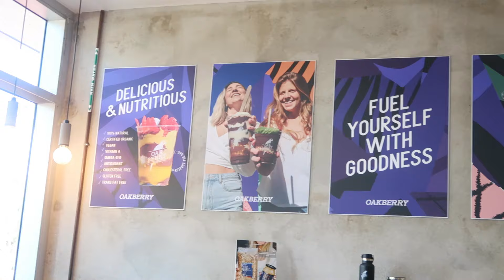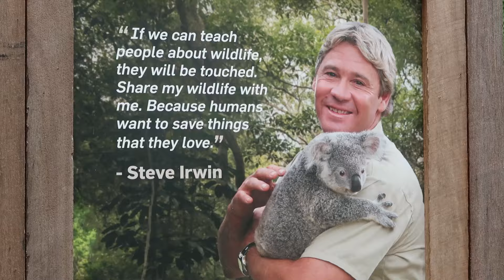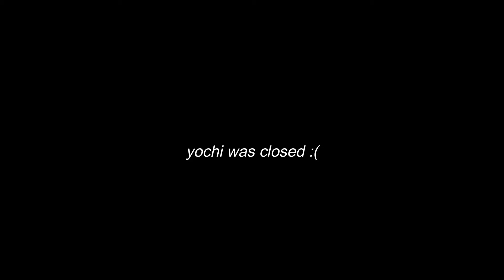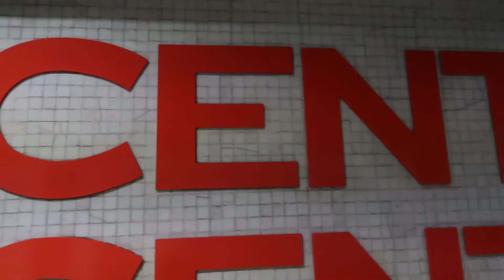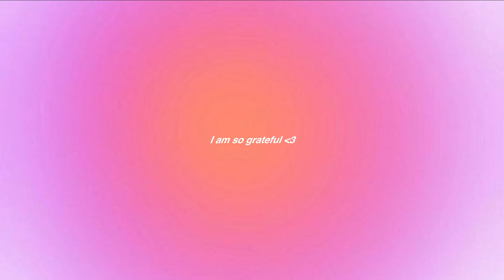TAYLOR SWIFT ERAS TOUR VLOG! (get ready with me, VIP seats + concert footage!)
Hey friends! Today's video is my Taylor Swift Eras Tour Vlog! In this video I take you through a get ready with me, the view from our VIP seats and concert footage! I hope you enjoy xoxo

❀ MY LINKS ❀

I appreciate each and every single one of you!!
- Natalie xo

❀ VIDEO CHAPTERS ❀
00:00 - intro

❀  2,839
(p.s. I love each and every single one of you!!)